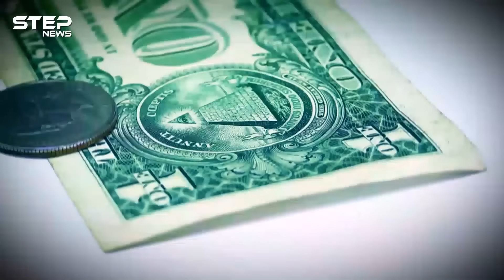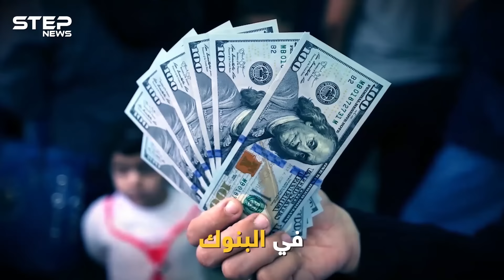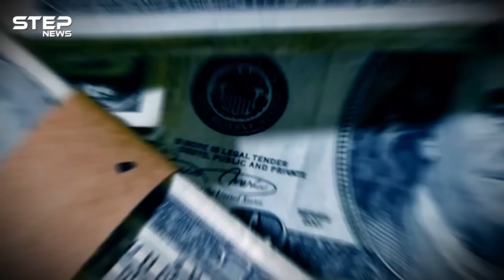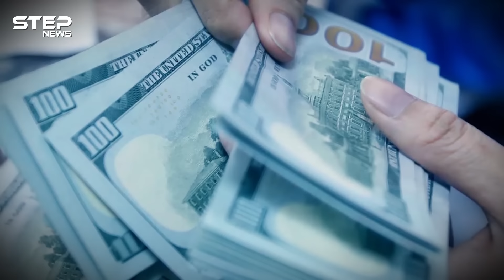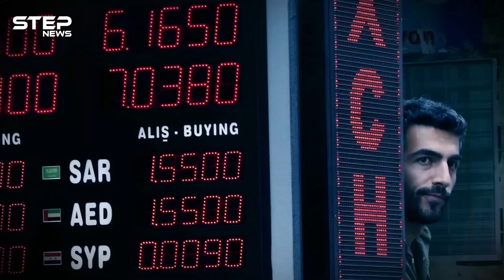يباع بنصف قيمته الحقيقية ... من بنوك مناطق الصراع إلى جيوب العرب، الدولار المجمد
الدولار المجمد مصطلح ظهر عقب حرب الخليج الثانية وذلك بعد نهب كمية كبيرة من الدولارات ومن ثم اندلاع حرب العراق التي استمرت لسنوات وصولاً للربيع العربي والذي شهد سقوط حكومات عدة ونشوب مناطق توتر جديدة كان أبرزها ليبيا التي تحولت إلى البلد الأول المصدر لهذه الدولارات فإليك القصة كاملة.